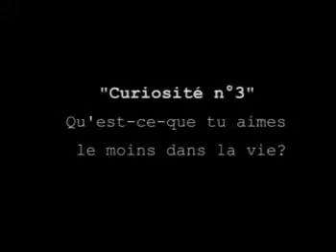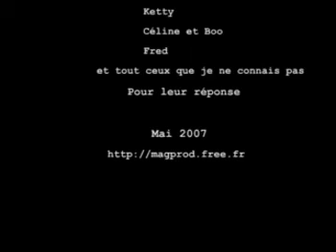Curiosité n°3 : Qu'est-ce que tu aimes le moins dans la vie?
Troisième et dernier volet sur les petites curiosités. Vidéo sur ce qu'une même génération n'aime pas.
Quelques réponses spontanées à
Qu'est-ce-que tu aimes le moins dans la vie ?